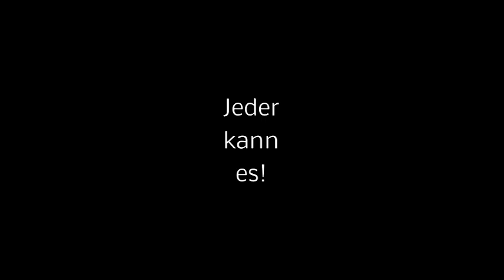Mächtigster Alphawurf!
Kleiner, spontaner "Du, ich hab ein Handy dabei, lass uns irgendwelchen Blödsinn filmen"- Sonntagsnachmittagsspaß.

Michele Baldioli, kreativer Technikfreak, Hundeverstreichler, Leckerlispender
Damon, Ich-mach-jeden-Blödsinn-mit-Hund

Das Gemecker im Hintergrund gehört zu unseren anderen beiden, vierbeinigen Damen, die sich darüber ärgern, dass ausgerechnet der Bube jetzt mal an der Reihe ist und nicht sie.

Und nicht zu vergessen:
Unsere anderen Videos wie z.B. "der mächtigste Alphawurf" oder "Haltung bewahren!" finden Sie auf unserem Youtube-Channel